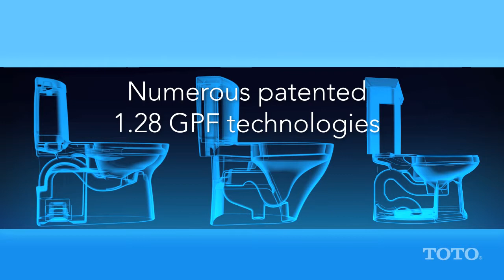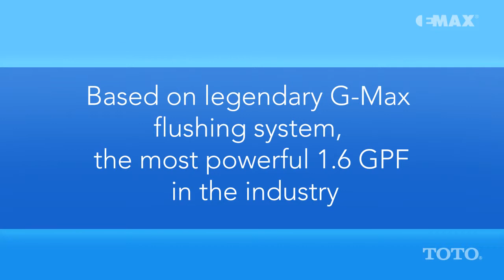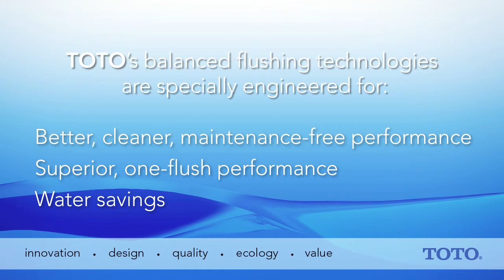TOTO - Flushing E-Max (KBIS)